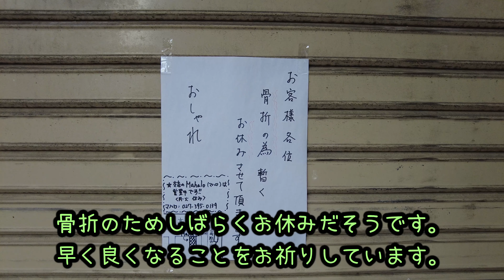【昭和レトロ】高崎レトロ商店街 / Takasaki Retro Shopping Street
高崎駅近くの「銀座中央通り」というレトロな商店街を散策してきました。

使用曲：
鞄と少年 @ musmus